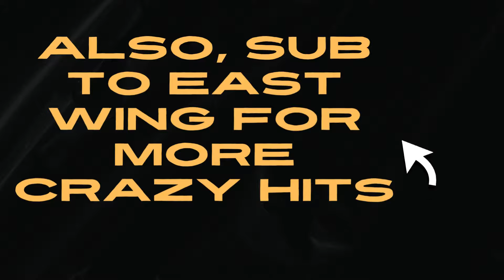East Wing - Light Up My Life (Official Music Video)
Published by Cherry Entertainment Music (2023).
Video published by Super Speed Recordings Group (SSR).

Amazon Music

This music video is produced and owned by Super Speed Recordings Group (SSR) Global Productions. "Light Up My Life", "East Wing", and all related titles, names, and logos are owned by Cherry Entertainment Music.

Now Available: "East Wing" content available in HD and 4K on YouTube - courtesy of SSR.

Lyrics:
Oh, my darling, you light up my life
You make everything feel so right
I can't imagine a day without you
My love, I promise to always be true

I'll be there for you through thick and thin
I'll hold your hand through every spin
I'll never let go, I'll always win
Together, forever, let our love begin

My heart beats for you, my love is true
I can't imagine my life without you
You are the one, my dream come true
I love you more than you ever knew.

I've been waiting for this moment all my life
To find someone like you, to hold you tight
Every time I'm with you, my heart takes flight

I never knew love could be this right
I never believed in love at first sight
But when I met you, I knew it was right
Your smile, your laugh, your touch so light

Music video of East Wing performing "Light Up My Life".